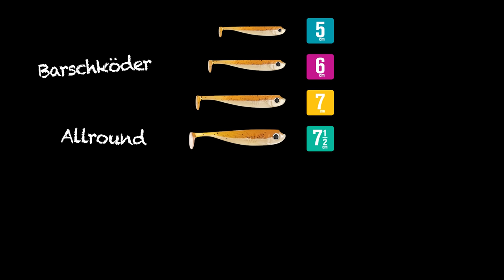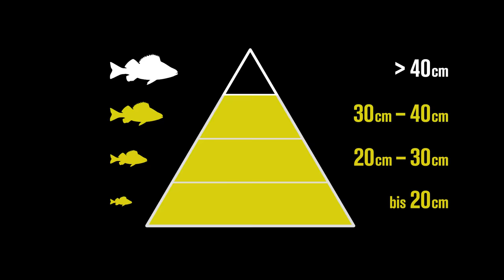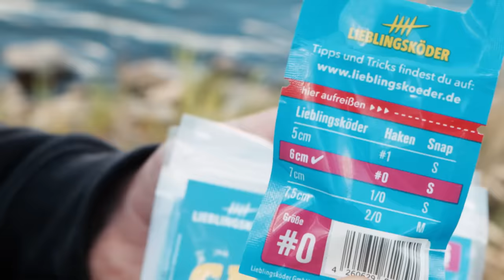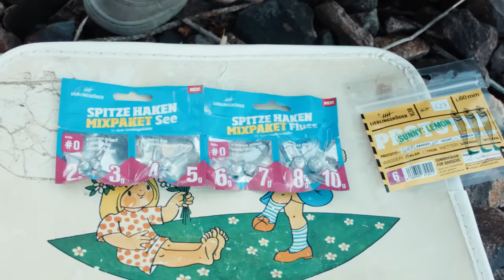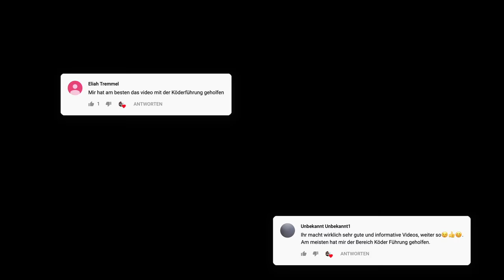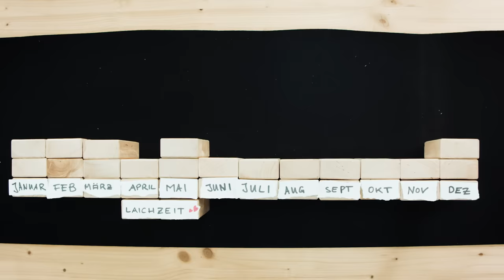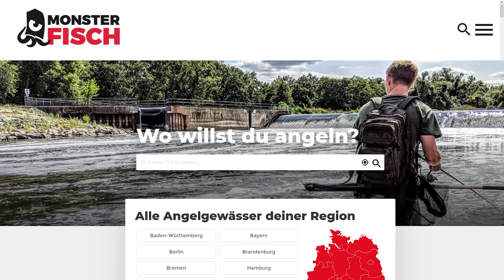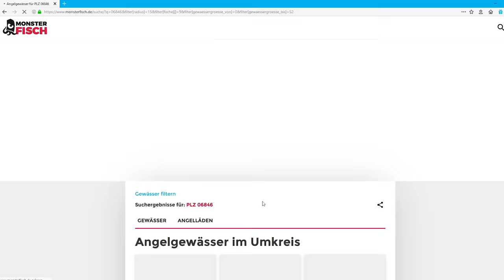Top 10 Fehler beim Barschangeln mit dem Gummifisch (Staffel 1, Folge 9)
Wie angel ich erfolgreich auf Barsche? Vermeide diese 10 Fehler beim Barschangeln mit dem Gummifisch vom Ufer. Unter anderem zeigen wir dir welche Angelrute du zum Barschangeln brauchst, wie du deinen Gummifisch richtig aufziehst, wo und wann du die Barsche finden kannst, welche Ködergröße und Köderfarbe du beim Barschangeln verwenden solltest, wie du den passenden Jigkopf wählst, wie du den Anhieb setzt und wie du die Barsche richtig drillst.

Lieblingsköder Angelschule

Wir wollen Anglern helfen, ihren ersten Raubfisch zu fangen. Und danach natürlich noch viel mehr! In den Videos der Lieblingsköder Angelschule zeigen wir dir Schritt für Schritt, wie man erfolgreich auf Raubfische angelt. Alles beginnt in Staffel 1 mit dem Barschangeln. In Staffel 2 angeln wir gemeinsam auf Zander, Hecht und Dorsch.

Staffel 1: Barschangeln mit dem Gummifisch

► Folge 1: Crashkurs Barschangeln
Wir zeigen, wie man die passenden Köder zum Barschangeln wählt, einen geeigneten Angelplatz findet und dort Barsche fängt:

► Folge 2: Hotspots zum Barschangeln
In welchen Gewässern findet man Barsche? Was sind die HotSpots zum Barschangeln? Warum sind sie dort und wie fängt man sie?

► Folge 3: Köderführung – mit dem Gummifisch auf Barsche

► Folge 4: Angelausrüstung zum Angeln auf Barsche

► Folge 5: Angeltaktik – erfolgreich auf Barsche und Zander angeln
Wer erfolgreich auf Raubfische angeln möchte, braucht einen Plan. Mit dieser Angeltaktik kommst du sicher zum Fangerfolg:

► Folge 6: Viele Barsche, große Barsche! – Barschangeln lernen auf der Müritz
Es klappt noch nicht so gut? Ein Angelguide kann dir helfen, das Angeln mit dem Gummifisch zu lernen. Was dich dort erwartet, siehst du in dieser Folge:

► Folge 7, Teil 1/2: Das BESTE Barschgewässer Europas?!

► Folge 7, Teil 2/2: Tipps zum Barschangeln vom Boot

Staffel 2: Angeln auf Hecht, Zander, Dorsch

► Folge 1: Crashkurs: Barsch- und Zanderangeln am Kanal
Wir zeigen, wie ein Kanal aufgebaut ist und wie man dort zum Fangerfolg auf Barsch und Zander kommt:

► Folge 4: Köderführung zum Hechtangeln